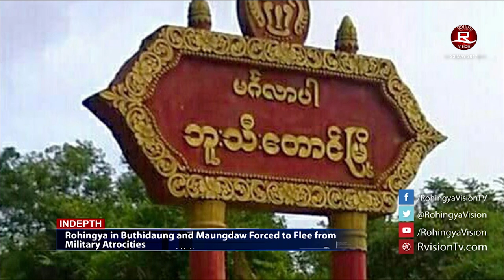Rohingya Daily News 23 May 2017